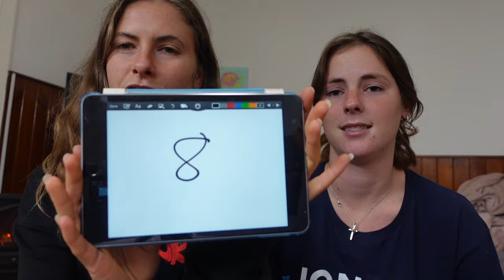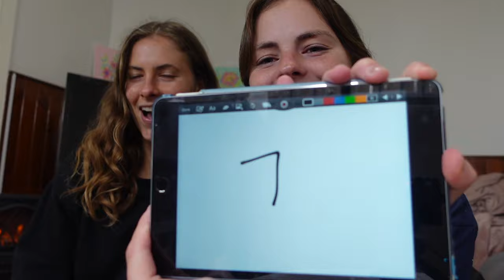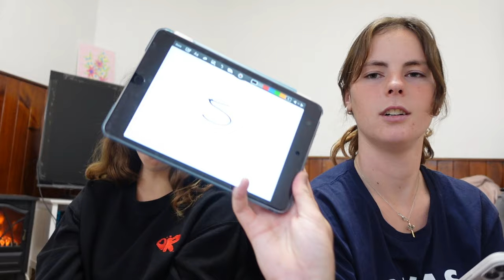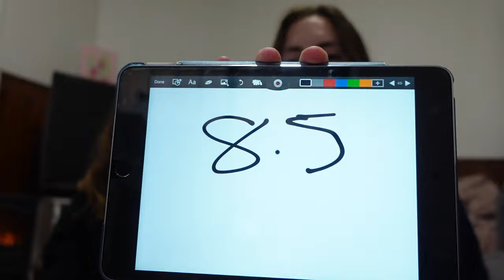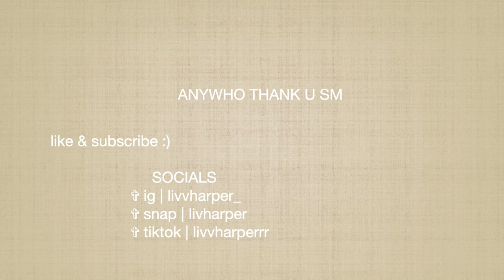The Evolution of Outfit Ratings - A History of Fashion & Fit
hiiiiii
welcome to the crib :)

anywhooo sooo this video is a different one that I have done recently which is spices up my channel perfectly LOL (it doesn't) in this video we rate each other's outfits which y'all aint ready for it. we got back to the 2016s which I bet y'all can all recall going back to your childhood outfits and thinking wth!! BUT as well in recent years we have had ewww reactions as well.
LOL

thank you so much you guys for 900 subscribers I CAN NOT BELIEVE IT!!!